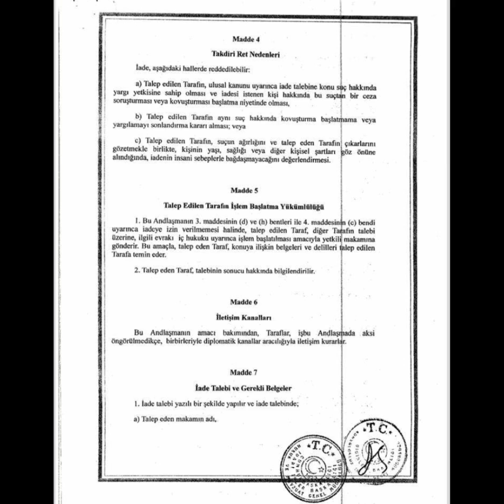Türkiye, Uygur Türklerini iade etmiyor! Anlaşmanın maddeleri ortaya çıktı..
Çin'de Ulusal Halk Kongresi Daimi Komitesi, Çin ile Türkiye arasında 2017'de imzalanan fakat TBMM'nin henüz onaylamadığı "Suçluların İadesi Anlaşması"nı oylayarak kabul ettiğini duyurdu.

Çin Parlamentosu'nun internet sitesinde cumartesi akşamı duyurulan haber sonrası sosyal medyada "Uygur Türkleri Çin'e iade edilecek" propogandası hortladı.

Anlaşmayı okumadan, Doğu Türkistanı ve Uygur Türkleri'ni hayatında ilk defa duymuş bazı insanların ve siyasetçilerin provakatif tavrına cevabın anlaşmada olduğu ortaya çıktı.

TÜRKİYE'NİN GERİ GÖNDERMEME HAKKI VAR

Geri göndermeme ilkesi, 1951 tarihli Mültecilerin Hukuki Statülerine İlişkin Sözleşme ile 1984 tarihli İşkence ve Diğer Zalimane, Gayri İnsani veya Küçültücü Muamele veya Cezaya Karşı Sözleşme'de açıkça düzenlenen, yalnızca mülteci veya benzeri statüdeki kişiler için değil sınır dışı veya iade edilme gibi zorla geri gönderme hallerinde de yaşam hakkı ihlali veya işkence görme riski olan herkes için geçerli temel bir uluslararası hukuk ilkesidir.

ANLAŞMA 2017'DE İMZALANDI

Çin ile Türkiye arasında yapılan suçluların iadesi anlaşması tek taraflı olarak Çin Ulusal Halk Kongresi Daimi Komitesi’nde oylanarak kabul edildi. Bu anlaşma 2017’de dönemin Adalet Bakanları tarafından imzalandı.

UYGUR TÜRKLERİ İADE EDİLMİYOR

Yapılan anlaşma gereği Türkiye hiçbir koşulda Uygur Türklerini Çin’e iade etmiyor.
Çin iade talebinde bulunursa, anlaşmanın 3. maddesi gereği iade yapılmaz.

SİYASİ SUÇLULAR İADE EDİLMEZ

Yapılan anlaşmada yer alan madde 3/a’ya göre, siyasi suçlular iade edilmez.

IRK VE DİN GİBİ SEBEPLERDEN İADE EDİLMEZ

Madde 3/b’ye göre, Çin’in iade talep ettiği kişiyi, ırkı ve dini gibi sebeplerden önyargılı bir şekilde cezalandırması söz konusu ise o kişi iade edilmez.

4. MADDEYE GÖRE DE TÜRKİYE RET HAKKINA SAHİP

4. Maddeye göre de iade talebini takdiren değerlendirmesi gerekir Türkiye’nin.
4/c’ye göre, kişinin durumuma göre, insani sebeplerle iade talebini reddedebilir.
 Anlaşma metni birçok ret maddesini içeriyor. Örneğin sınır dışı isteği gönderilen ülkedeki kişinin bir "siyasi suç" işlediği düşünülüyorsa, kişi isteğin yapıldığı ülkenin de vatandaşı ise ya da iltica hakkından faydalanıyorsa Pekin'in sınır dışı talebi reddediliyor.

Türkiye Büyük Millet Meclisi’nde (TBMM) onaylanmayan anlaşmaya göre, Çin’in Türkiye’de yaşayan Uygurlar’ın iadesini talep etmesi durumunda Türkiye’nin Çin’in bu talebini reddetme hakkı mevcut. Anlaşmaya göre iade talebinin siyasi bir suçla bağlantısı kuruluyorsa, iadesi istenen kişi halihazırda yaşadığı ülkenin vatandaşıysa ya da iltica haklarından faydalanıyorsa iade talep edilen ülke bu talebi reddetme hakkına sahip.

TÜRKİYE HİÇBİR UYGUR TÜRKÜ'NÜ İADE ETMEDİ

Şu ana kadar Türkiye hiçbir Uygur Türk’ünü iade etmedi. Uygur Türklerinin Doğu Türkistan haricinde en çok bulundukları ülke Türkiye. Türkiye’de de vatandaşlık alma hususunda binlerce Uygur Türk’ü vatandaşlık alarak Türkiye’deki hayatlarına devam ediyorlar.

TÜRKİYE ÇİN’İ ELEŞTİREN TEK MÜSLÜMAN ÜLKE

Türkiye, Doğu Türkistan'daki durumdan dolayı endişesini dile getiren tek Müslüman ülke olarak ön plana çıkıyor. Ankara son olarak şubat ayında Birleşmiş Milletler (BM) İnsan Hakları Konseyi’nde de durumu eleştirmişti.

Çin'in terörle mücadele hakkını tanıdıklarını ve 'Tek Çin' politikasını desteklediklerini belirten Dışişleri Bakanı Mevlüt Çavuşoğlu, 'terörist ile masum insan' arasında ayrım yapılmasının altını çizmişti.